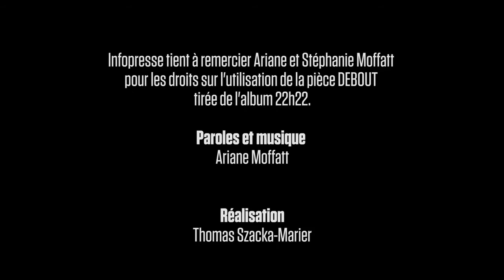Infopresse a 30 ans! - 2015